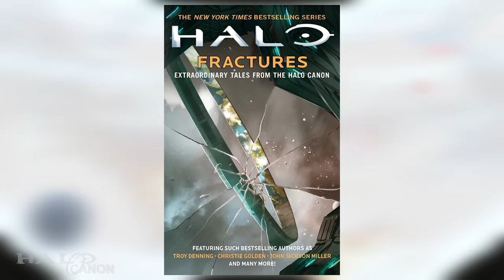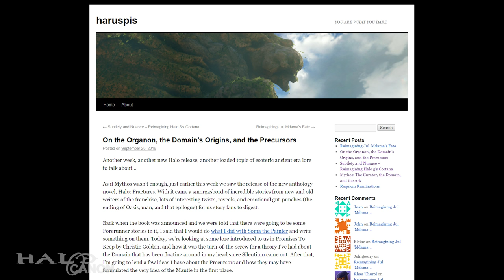The Organon's Role in Future Games - Theorycraft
Promises to Keep from Halo Fractures revealed a ton of new information and carries heavy implications for the lore and story going forward. Today, we look at the role the Organon, a once mythical item, could play in future games.